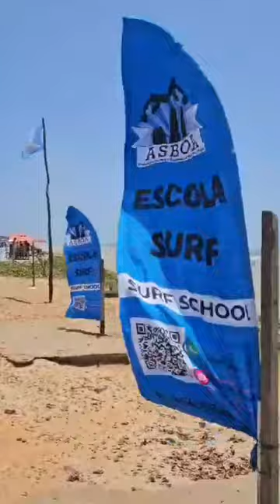Dia mundial de limpeza de rios e mares - Associação de Surf e Bodyboard da Praia do Olho D’água ASBO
Nos últimos anos, nós, da Associação de Surf e Bodyboard da praia do olho D'água - ASBOA reunimos grupos, coletivos, Universidade, Alunos e voluntários em comum para fazer o CLEAN UP THE WORLD - DIA MUNDIAL DE LIMPEZA DE RIOS E MARES. A proposta é chamar atenção para o descarte indevido de plásticos, vidros e seus derivados nas praias pelo mundo. Desde quando iniciamos a campanha em 2014 já conseguimos recolher mais de 2 toneladas de lixo plástico e mais de 1 tonelada de eletrônicos a média de publico varia muito mas podemos dizer que ao longo dos anos foram mais de 3000 pessoas. No ultimo domingo dia 22 de setembro realizamos mais uma vez a atividade que teve na programação exposições: PROJETO VIVA MAR (MERGULHO VIRTUAL), QUEAMAR (QUELÔNIOS AQUÁTICOS DO MARANHÃO) UFMA E LABORATÓRIO DE BIOLOGIA VEGETAL E MARINHA - LBVM (DÉCADA DO OCEANO) UEMA, LIMPEZA DE PRAIA, AULAS DE SURF E UM CAFÉ COLABORATIVO. Ao todo reunimos cerca de 200 pessoas e coletamos 200 kg entre garrafas de vidro e plásticos diversos. O que podemos deixar de resultado é a certeza de que essas atividades surtem muito efeito sobre os transeuntes da praia e é de fundamental importância para que a população absorva esse conhecimento e de alguma forma se sensibilize para novas posturas de cuidado com a praia e o meio ambiente.